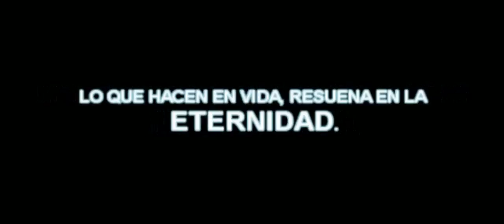Now We Are Free - Hans Zimmer & Lisa Gerrard | Gladiator (Music from the Motion Picture)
Cantada por Enya, una de las mejores canciones que escuche en mi vida. Disfrutenla.